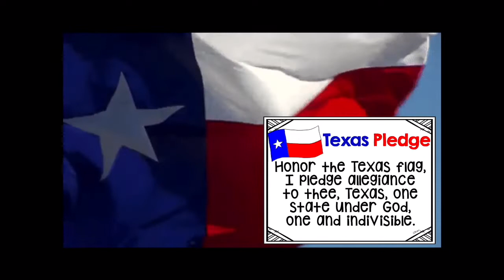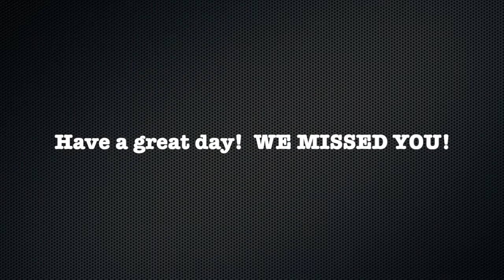YWLA Announcements for August 21, 2020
Happy Friday!  Also, an Advisory reminder for students.